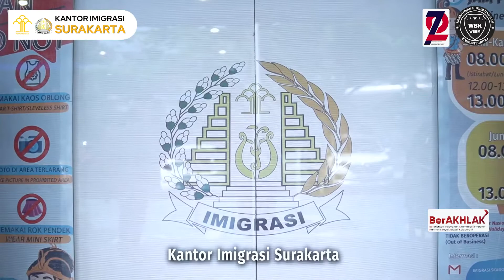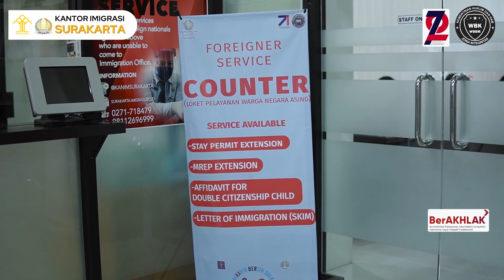Jingle Zona Integritas Kantor Imigrasi Kelas I TPI Surakarta menuju WBBM